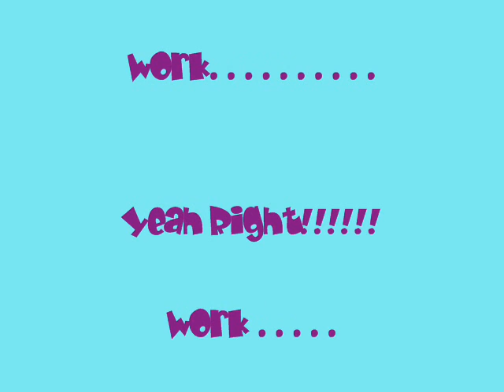Paihia 0506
working and playing in the bay of islands, NZ 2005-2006